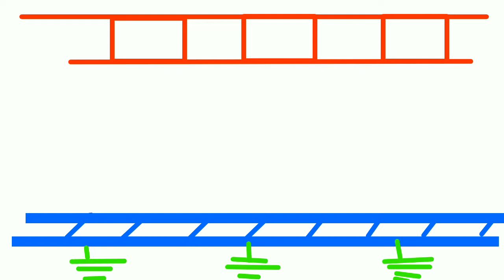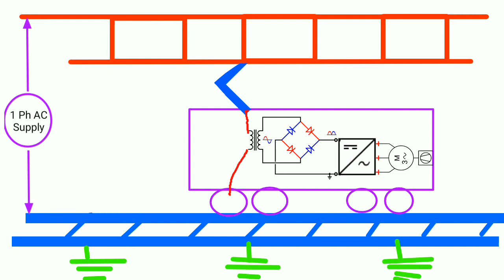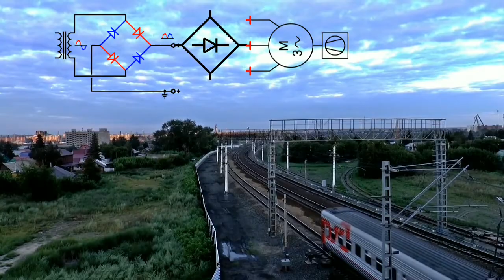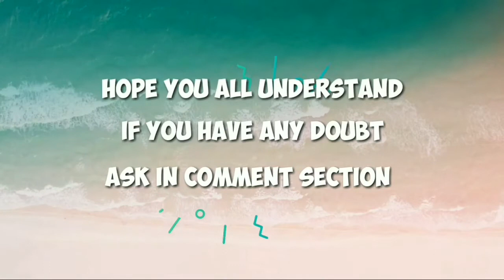Train Electric Supply AC or DC ?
Today we will see " Train Electric Supply AC or DC ?   ".  If you have any query or doubt don’t Forget to Comment. Your comment is very very important to us for our better modification and better quality.

Thanks again for watching. Jay Hind